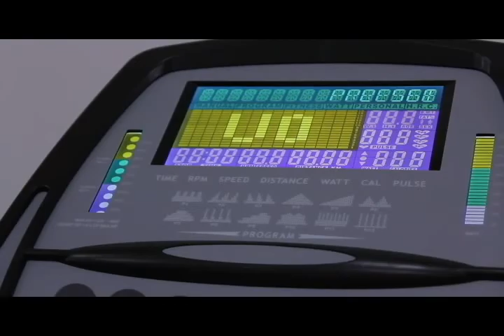DEPORTES INFORMATIVO TELESANGIL 20 DE ABRIL